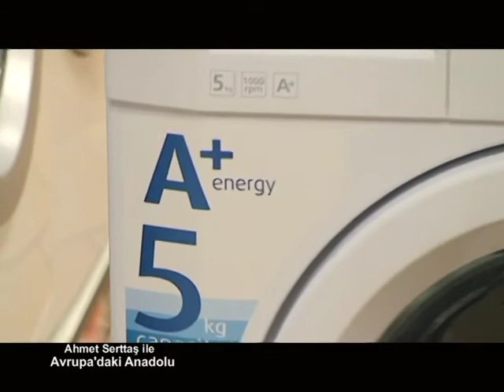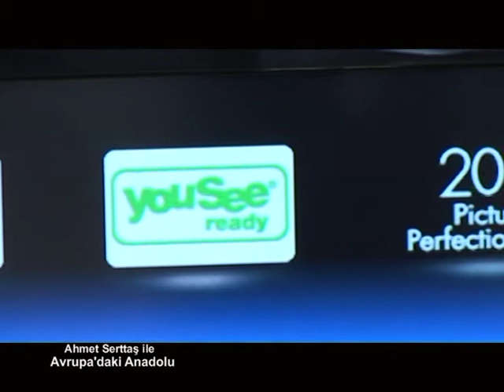3 Şubat Avrupa'daki Anadolu Akatronik Beyaz Eşya Mağazası